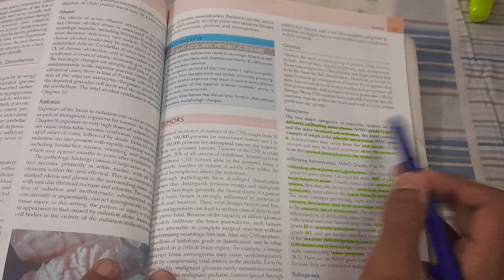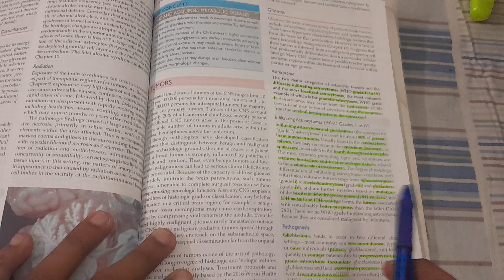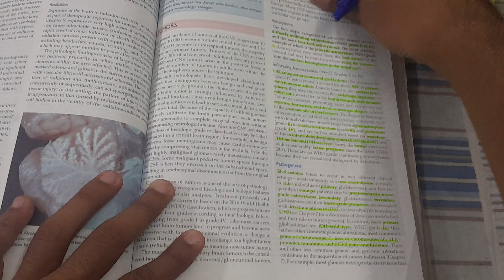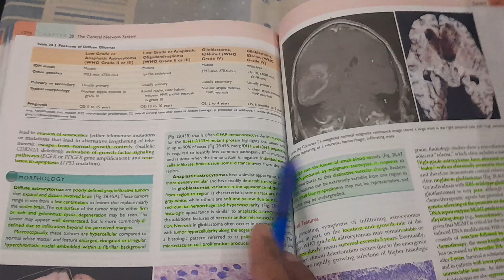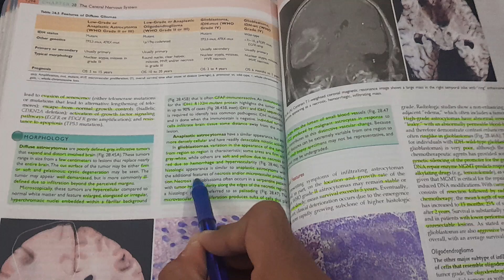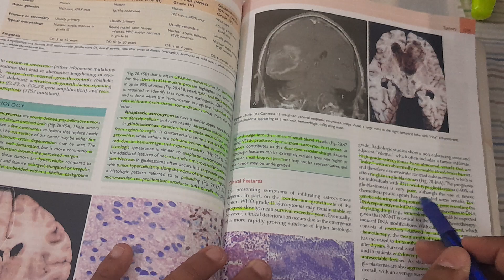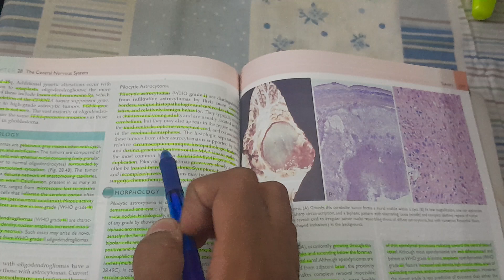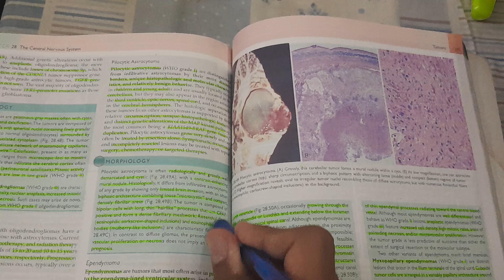Astrocytomas - SPECIAL PATHOLOGY